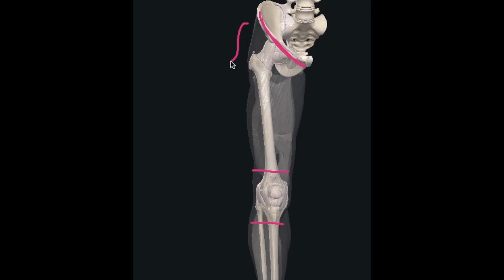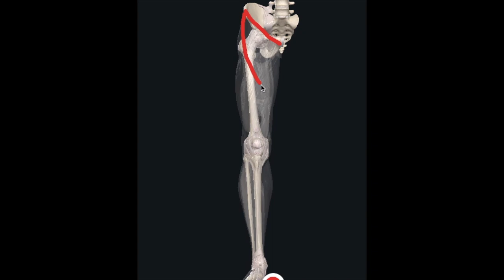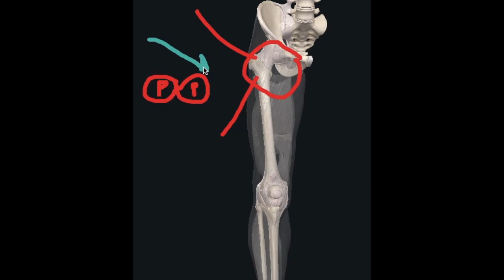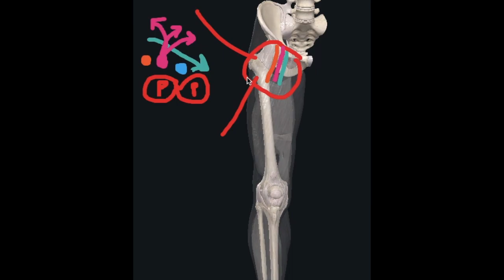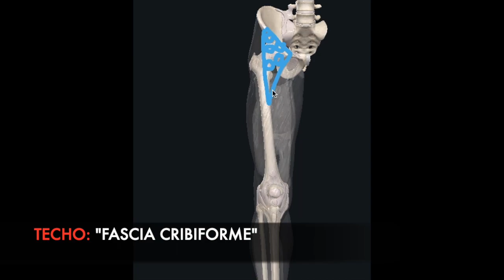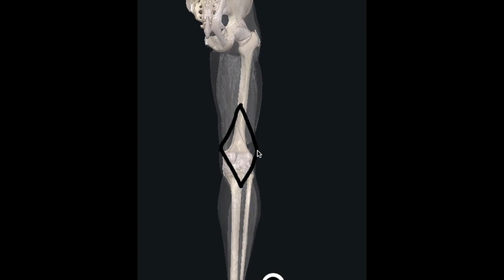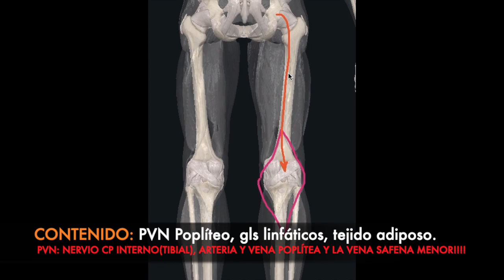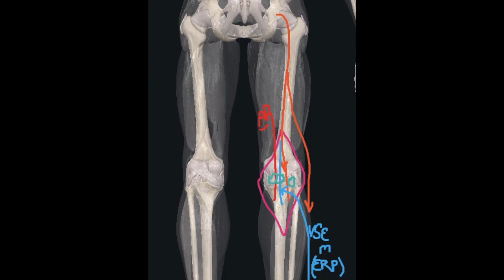Locomotor TP7: TOPOGRAFIA DE MUSLO: 2 REGIONES IMPORTANTES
Prof. Liliana Scarpinelli. Cátedra A de Anatomía, UNLP. La topografía del muslo comprende la región inguinocrural interna y externa. La interna: Triángulo de Scarpa presenta en profundidad(debajo de la fascia cribiformis) al PVN inguinal. Superficialmente se encuentran los ganglios linfáticos inguinales y la vena Safena Magna. Lo abordaremos en otro video. :)